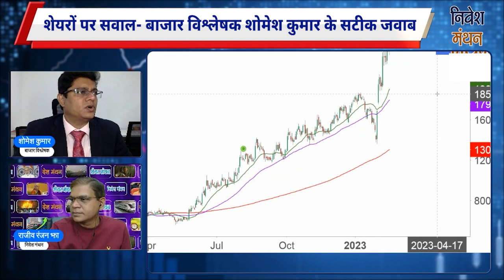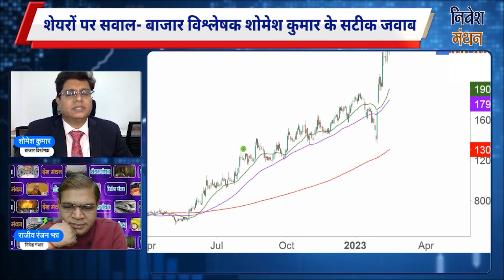apar industries share latest news | apar industries share analysis | apar industries share price